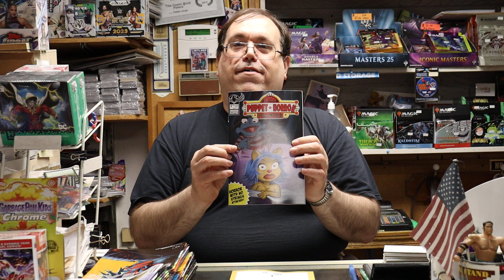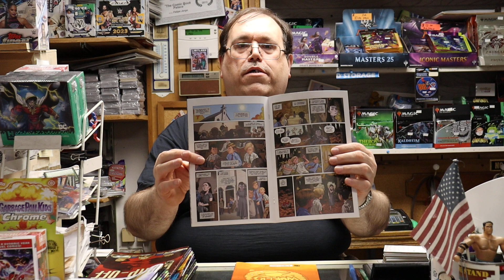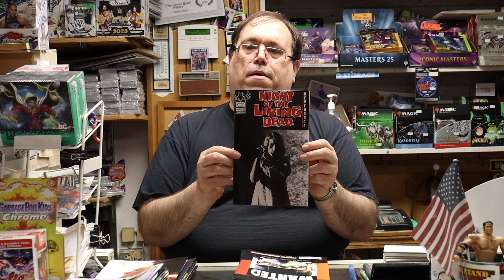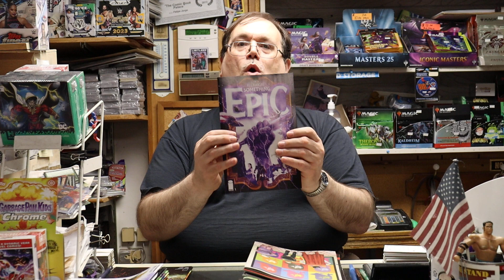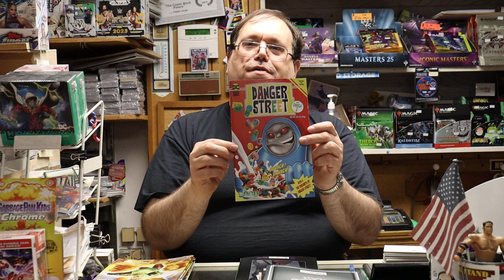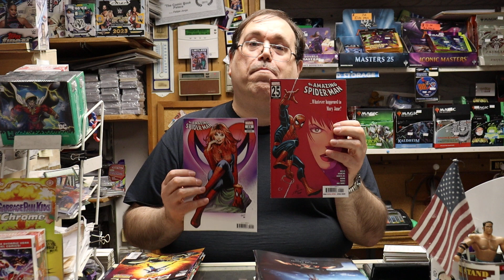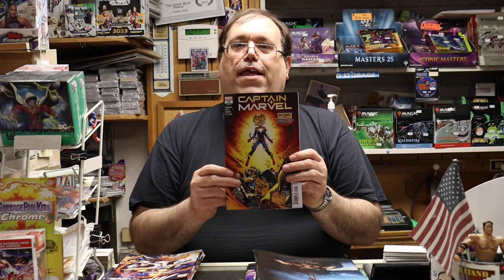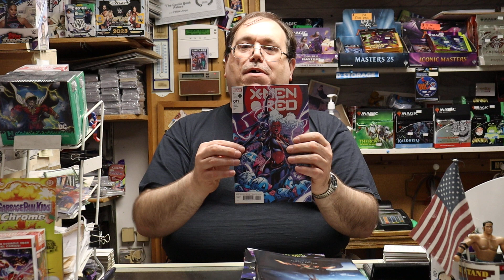New This Week: 5/10/2023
This is the new "New This Week" for May 10th, 2023.